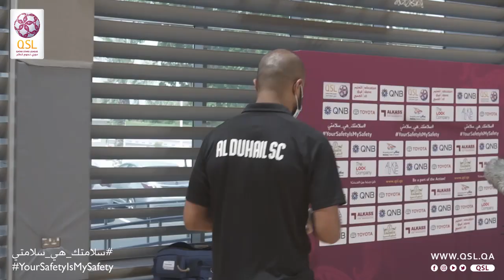Coronavirus tests for QNB Stars League players as well as technical and administrative staff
إجراءات فحص فيروس كورونا (كوفيد-19) للاعبي دوري نجوم QNB والأطقم الفنية والإدارية